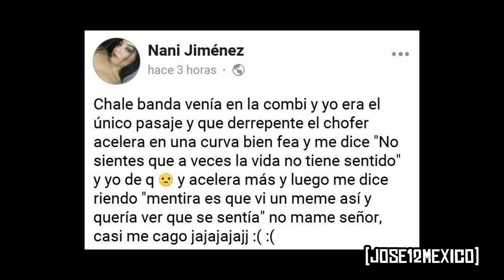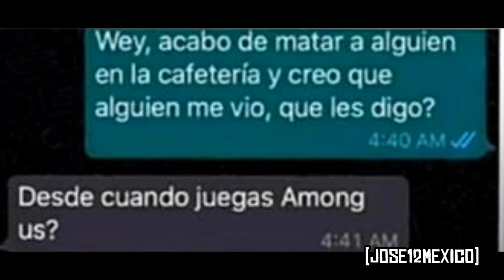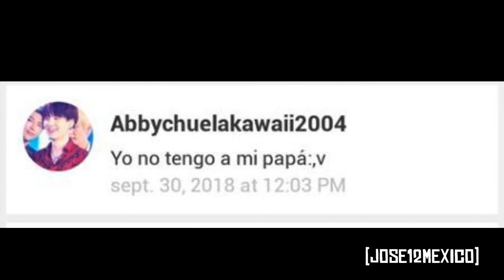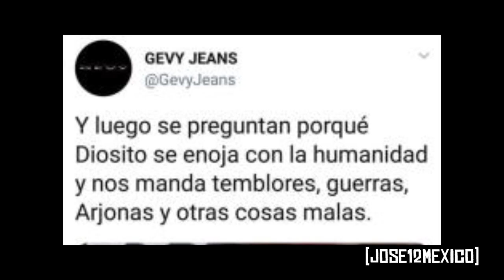Los comentarios más extraños y graciosos de facebook whatsapp y más - tercera edición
Hola gente, si se preguntan el porque no e subido vídeos por casi 3 años es porque de manera desafortunada e estado enfermo, además de que youtube me quito la monetizacion en los vídeos, por este motivo e estado muy desanimado, pero subire vídeo de todas formas, serán vídeos algo cortos debido a que mi estado de salud no me permite trabajar por mucho tiempo, un saludo.